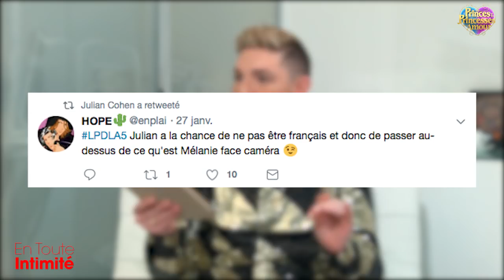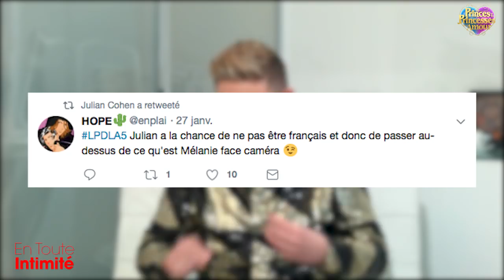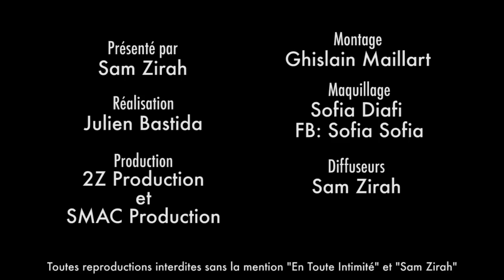Julian (LPDLA5): En couple avec Mélanie ?! Il dit tout sur leur relation ambiguë dans la vraie vie !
Le Beau-gosse Américain est depuis plusieurs semaines très proche de son Ex Princesse Mélanie Dedigama, il va régulièrement lui rendre visite dans son appartement Parisien. Le champion du monde de Wakeboard a t'il réussi a faire fondre la glace recouvrant le coeur de la candidate de Télé-Réalité ? Et si il était le bon...
Kidnapping, Détective privé, Benjamin et Mel, Illan et Mel, Strip-tease...Découvrez le parcours du combattant traversé par le sportif pour Mélanie !

Snap: samzirah

Crédits:
Intégrale: (Julian - Les Princes et Les Princesses de L'Amour 5 - W9)